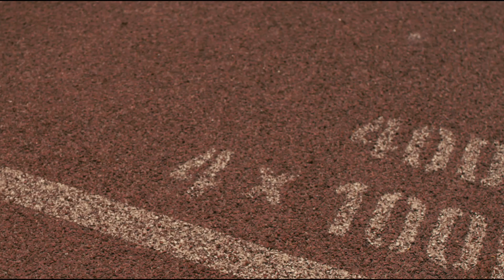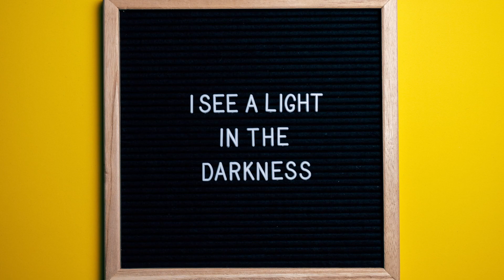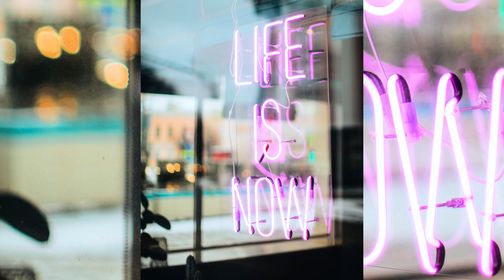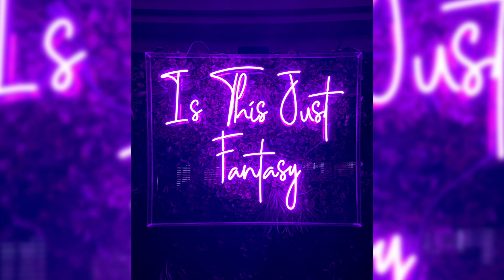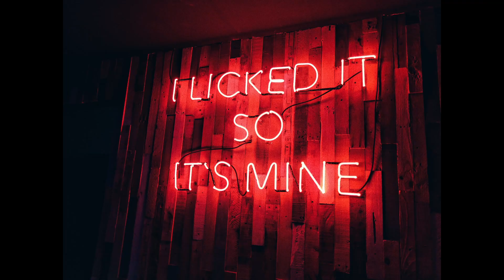The Bailey Experience Official Soundtrack (Daryl Bennett)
I am excited to present my soundtrack from the film “The Bailey experience” - the story of Canadian Olympic athlete Donovan Bailey, gold medal winner, world record holder and the the fastest human on earth in 1996. Donovan Bailey is one of the world's all-time greatest and most dominant sprinting legends. Track and Field News named Bailey Sprinter of the Decade (90’s). The first man in history to be world champion, Olympic champion and world record holder at the same time.  He is a two-time Olympic champion, three time world champion, and two time world record holder. He's also the only person to be inducted into Canada's Sports Hall of Fame twice.

The Bailey Experience (Official Soundtrack):
0:00 Donovan Bailey
3:55 1993
6:38 Outrunning the Shadow
9:54 100 Meters
12:34 Family
16:09 The Insanity
19:27 The World Is My Oyster
21:47 Toronto
25:01 Looking Back
27:27 World’s Fastest Human
30:43 Final Injury
33:16 To Conquer

About the film “The Bailey Experience”:Donovan Bailey was often misunderstood because of his confidence and maligned because of his bravado. The world was about to realize that none of this mattered to Bailey, he was on a mission to flip the world of track and field on its head.

G E T  T H E  S O U N D T R A C K: